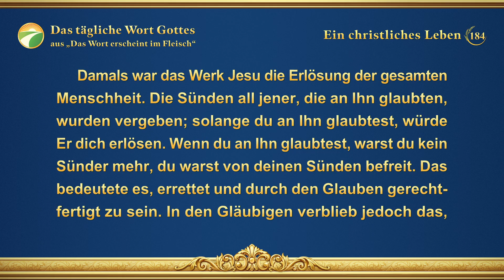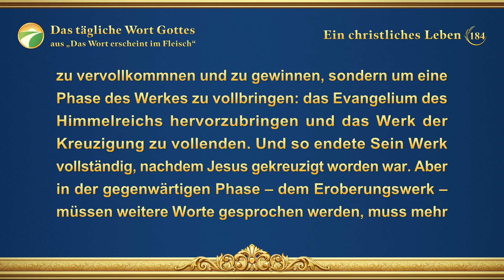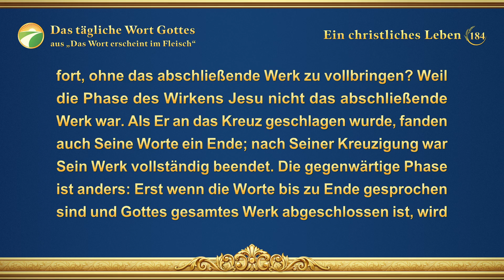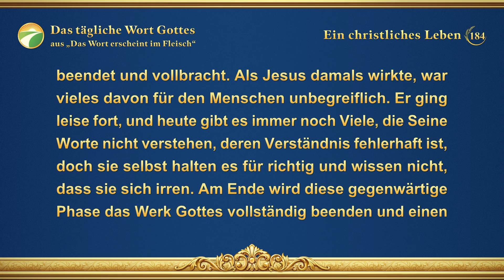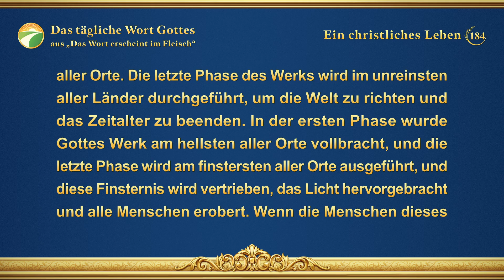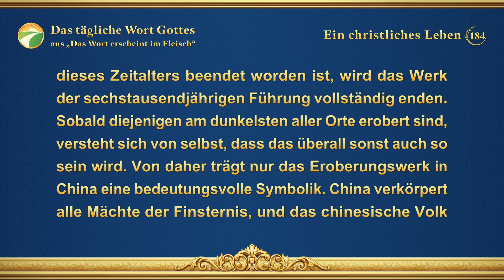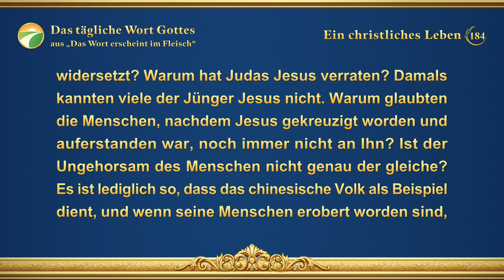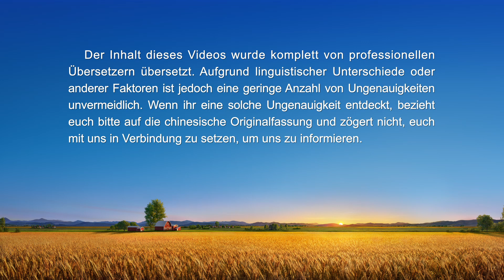Das tägliche Wort Gottes – Gottes Werk kennen | Auszug 184